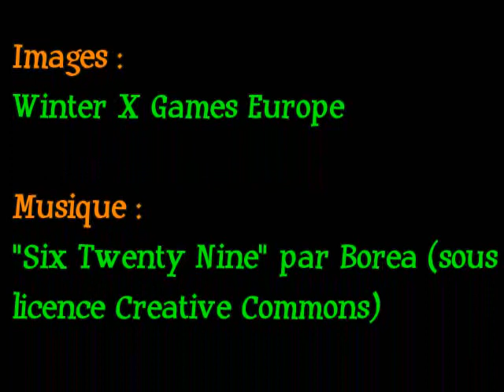Kevin Rolland, encore roi des Winter X-Games Europe !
Kevin Rolland a remporté à Tignes l'épreuve du superpipe ski messieurs des Winter X-Games Europe, devant le Canadien Justin Dorey et le jeune Américain (15 ans !) Torin Yater-Wallace. La vidéo de